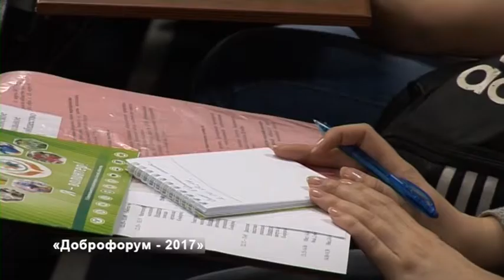Омские волонтеры готовятся к «Доброфоруму» Часть 2